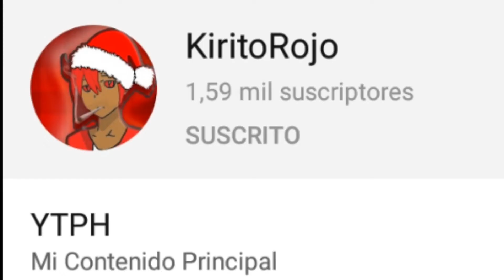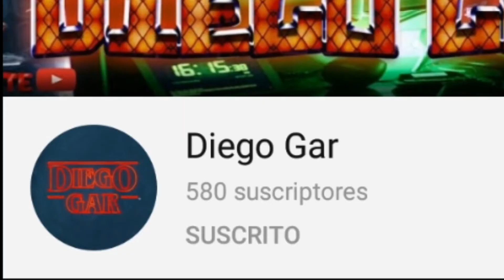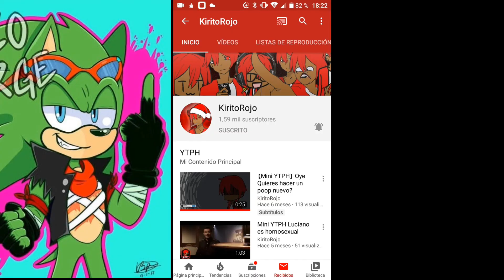El collab navideño guayareno ft kirito y Diego gar.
Participamos yo,kirito y Diego gar. Un collab muy chido y muy navideño diría yo. Espero les guste mucho. Disfrute bastante editando esta joya papus.